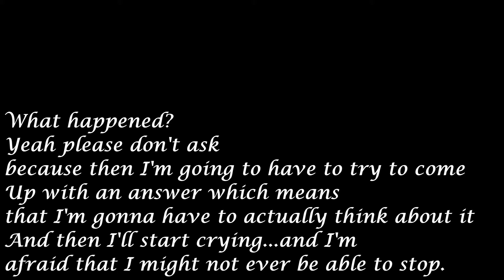Sad Multifemale -Lovely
I predicted it, here it is! The saddest video I've been able to make since I created my channel which will make it even more fun (hopefully) the one that arrives on Inazuma Eleven a cartoon from my childhood!

Characters: Audrey Beauty/Rose (Descendants)
Belle French (OUAT)
Cayetana Grajera (Elite)
Claude Vallois (Reign)
Quinn Fabray (Gle..)
Rebekah Mikaelson (TVD; TO)

Song: title

Je l'avais prédite, la voilà! La vidéo la plus triste que j'ai pu faire depuis que j'ai créé ma chaîne ce qui rendra encore plus amusante (j'espère) celle qui arrive sur Inazuma Eleven un dessin animé de mon enfance!

Personnages: Audrey Beauty/ Rose (Descendants)
Belle French (OUAT)
Cayetana Grajera (Elite)
Claude de Valois (Reign)
Quinn Fabray (Gle...)

Chanson: Voir le titre